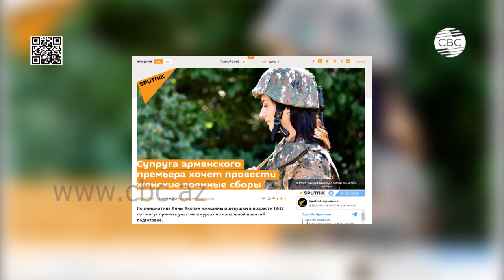В Армении готовят в армию женщин! Военные сборы проводит Анна Акопян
Супруга армянского премьера Анна Акопян всерьез взялась за обучение женщин военному делу. Инициатива противоречивая с учетом того, что ранее Анна Акопян призывала к миру в рамках проекта «Женщины во имя мира». По мнению азербайджанского политолога Гюльнары Мамедзаде, действия Акопян еще раз показали: Ереван ведет имитационную политику в отношении мирного решения конфликта с Азербайджаном. Тем самым становится ясно: Армения изначально преследовала цель подвести регион к большой войне.